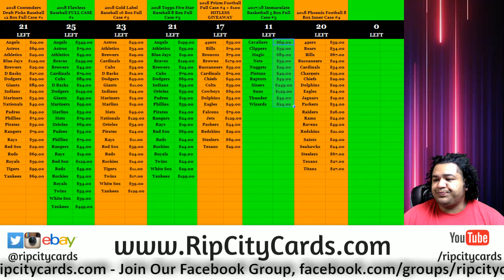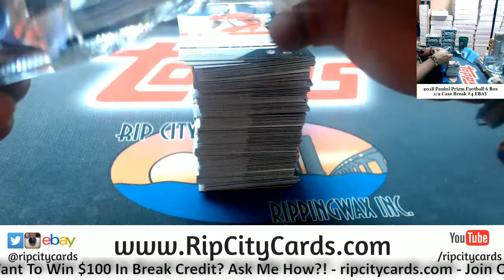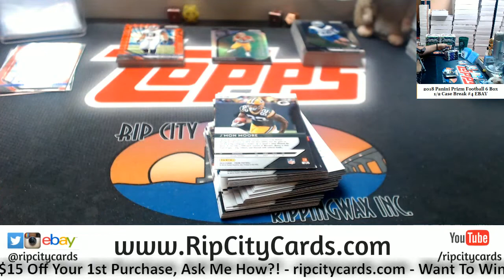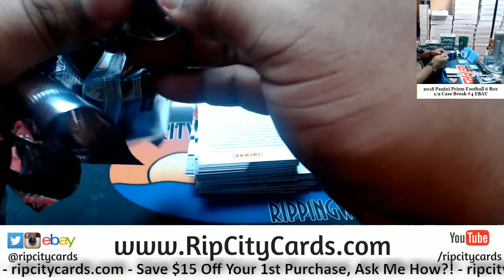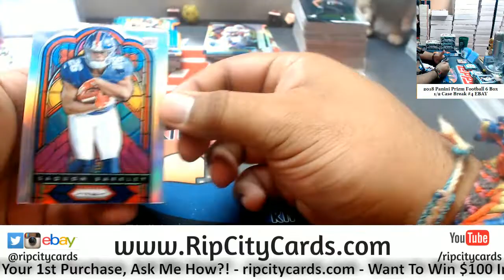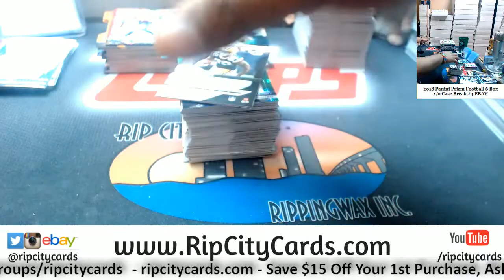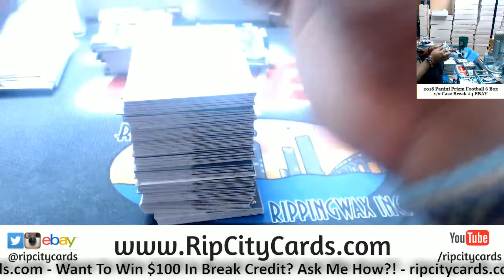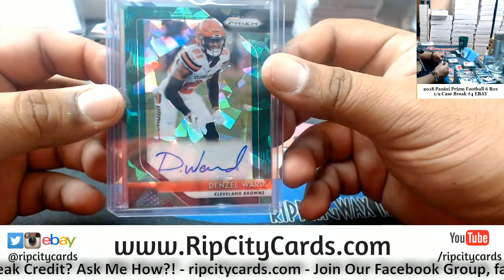2018 Prizm Football 6 Box #4 EBAY